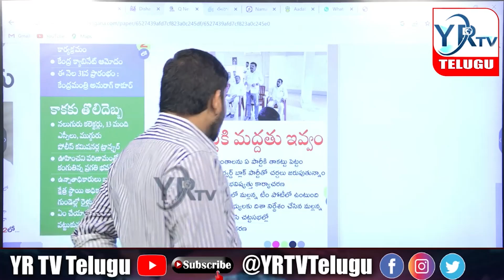తీన్మార్ మల్లన్న దెబ్బకు ఎగిరిపోయేది ఎవరు...? | YR TV Telugu